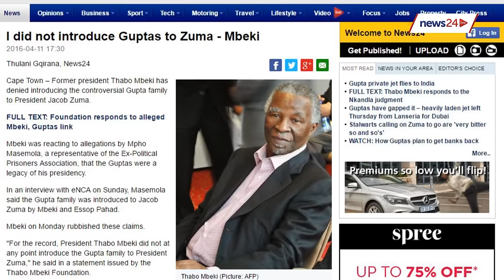HEADLINES: Mbeki on Guptas, teacher scandal and giant python